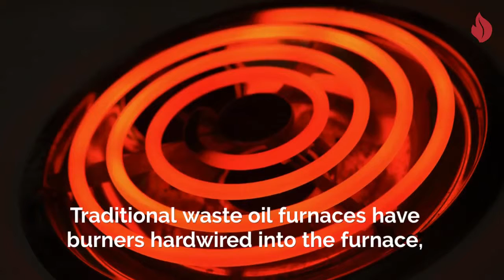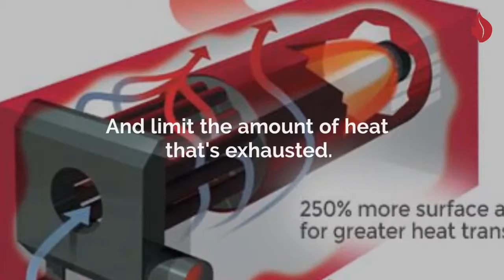How To Find The Best Waste Oil Furnace